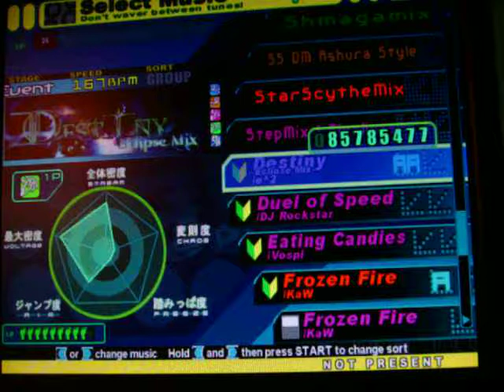Stepmania Destiny Elipse Mix (Heavy 3x)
MsLexii and this cute song! Love it. Enjoy it.